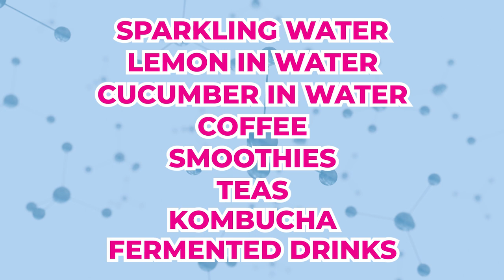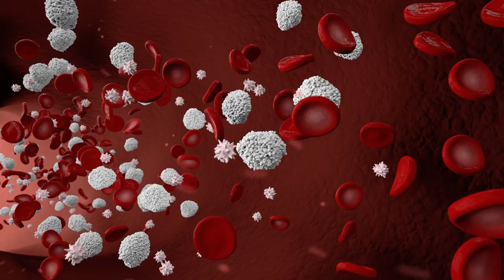Avoid Illness This Winter Season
Like many other people, you’ve probably had a couple of bad winters where you’ve had to stay inside with a runny nose, cough, cold, or flu.

In this video, I give you 7 health tips that can help you start enjoying your winter seasons, and stop treating them like seasons of sickness.